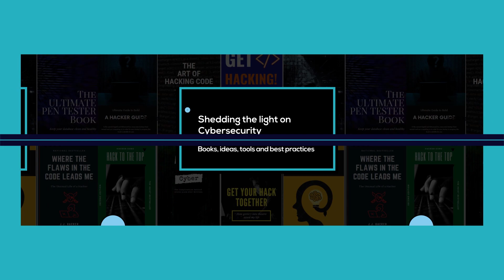Cyber Review: Malware Analysis by Abhijit Mohanta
Today, we’re talking with  Abhijit Mohanta  author of the book  Malware Analysis and Detection Engineering: A Comprehensive Approach to Detect and Analyze Modern Malware

He is the CTO and Co-Founder of Intelliroot. He has worked in the Cybersecurity Industry for 15+ years with specialization in the area of Malware Analysis and Detection and has several patents in the field